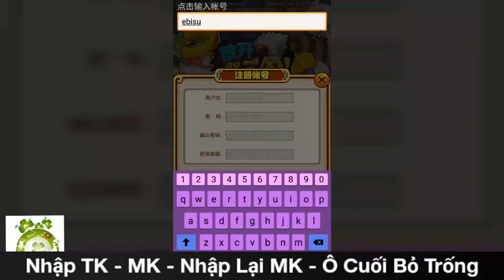Game Mobile Private OMG 3Q 1.0 | Android & IOS | Free Full VIP - Full KNB + Vô Số Quà Tân Thủ Hot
Bản Lậu Game OMG 3Q 2019 Thẻ Tướng - Hỗ Trợ Free Full VIP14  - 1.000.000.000KNB - Thần Tướng Cam Hot - Thời Trang - Thần Thú + Vô Số Quà Tân Thủ Event.
Dung Lượng:   387Mb
Hướng Dẫn Tạo TK:  0:13